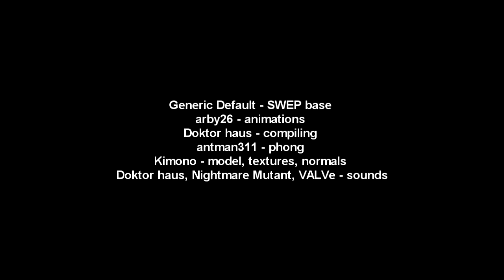[GMod] Beretta 92FS